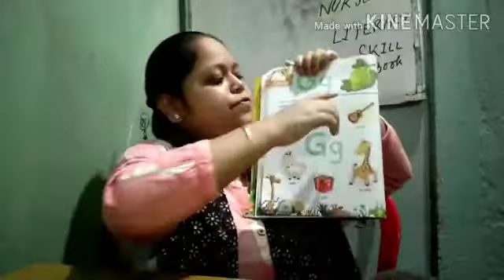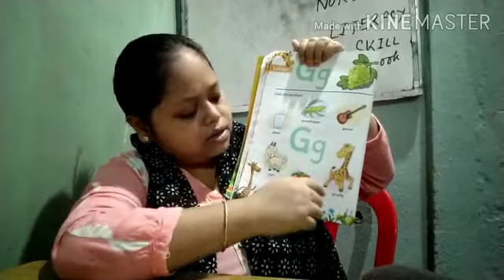Nursery , Literacy Skill book